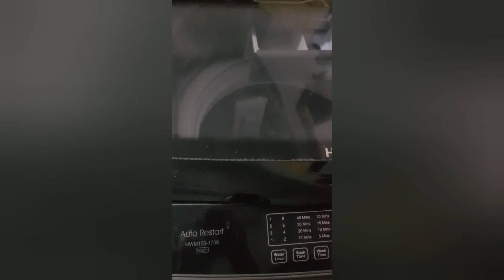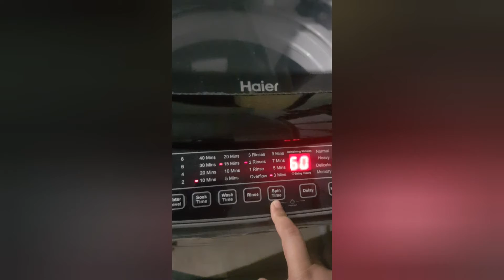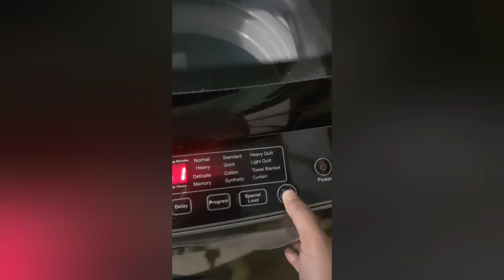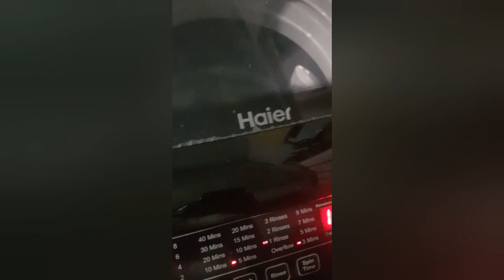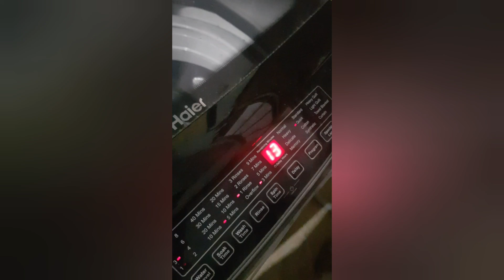haier auto washing machinelearning fix how it workout simply amazing